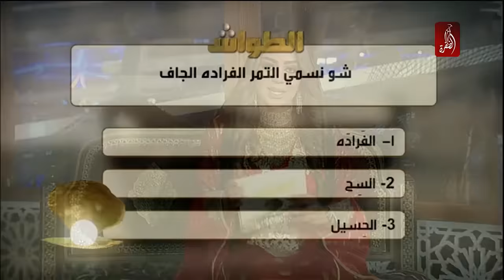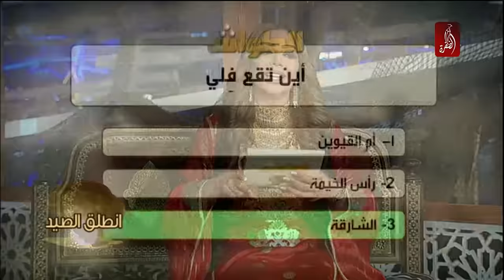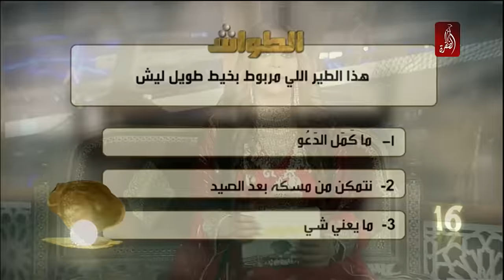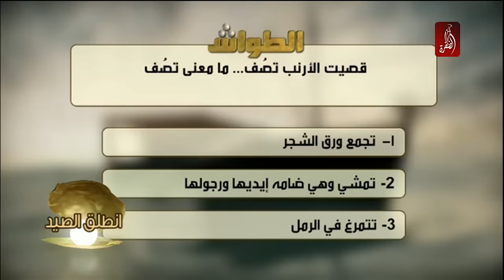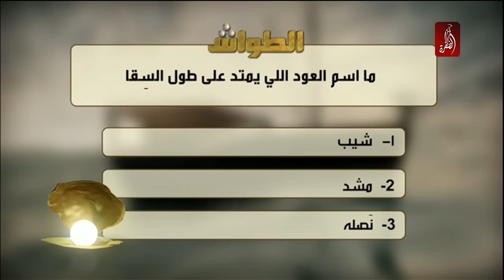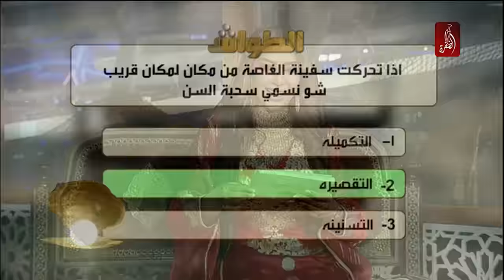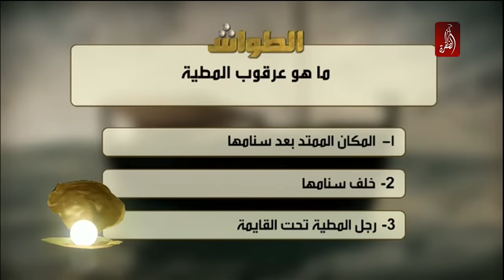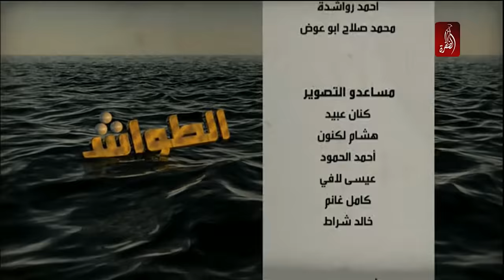برنامج الطواش الحلقة 08 - قناة الظفرة